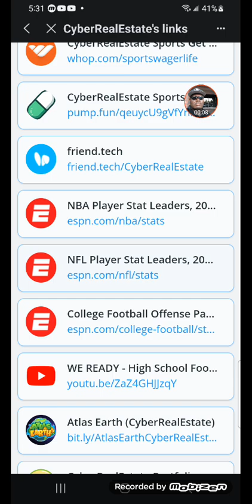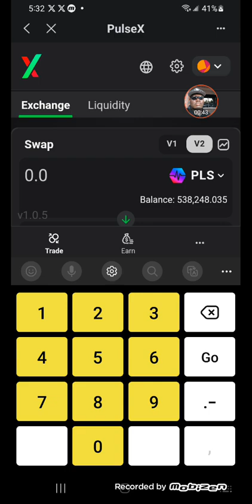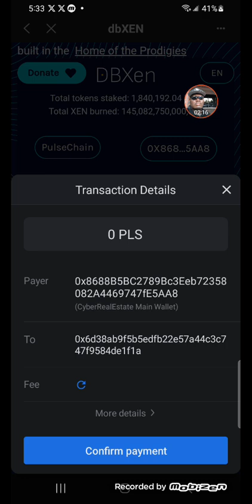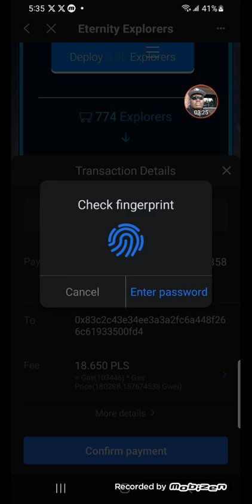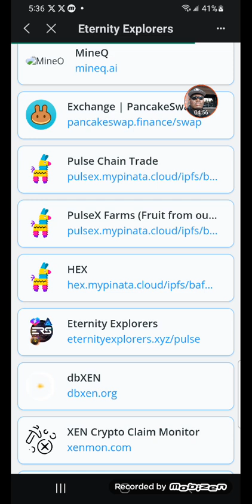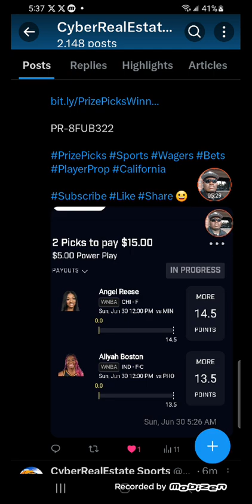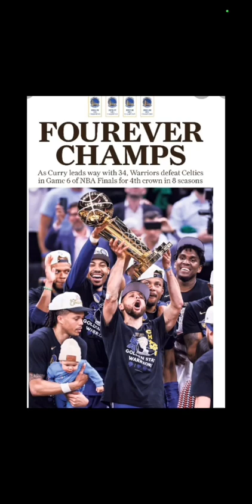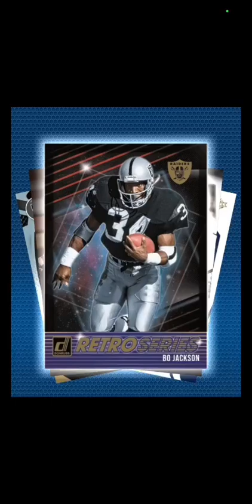CyberRealEstate Day 33 Stay active in you goals